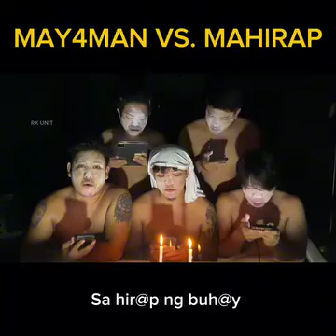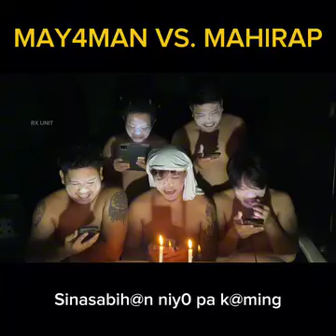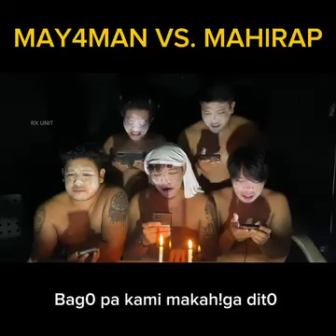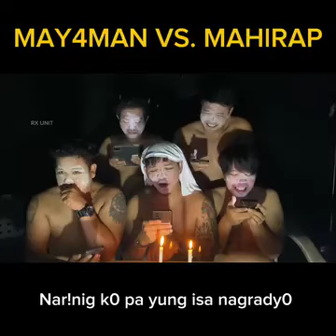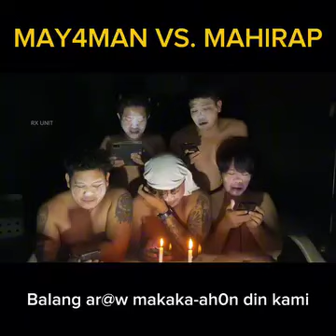ctto to the owner